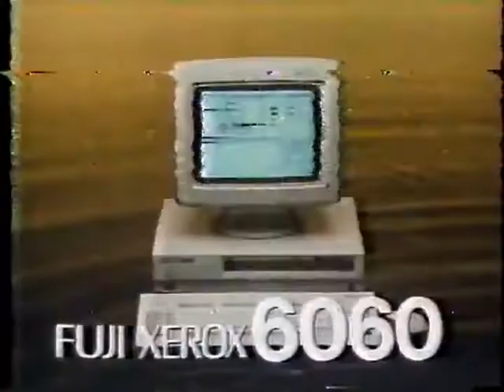懐かしいCM【人別】倉本昌弘さん